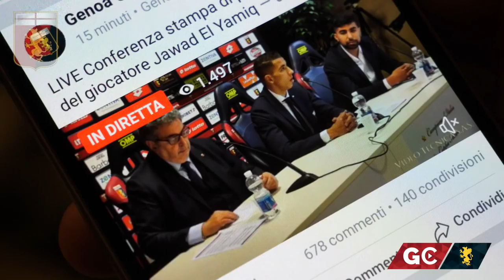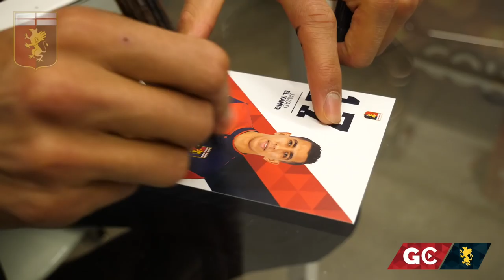La presentazione di Jawad El Yamiq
Il campione marocchino ha sostenuto il suo primo incontro con la stampa rispondendo alle domande in diretta Facebook. Successivamente ha incontrato i tifosi al Genoa Store del Porto Antico di Genova.